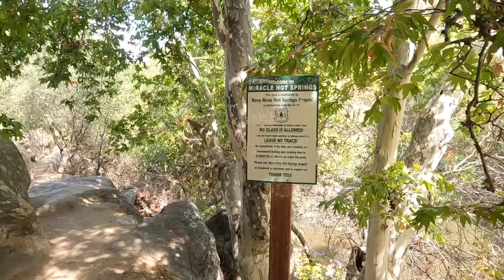Sequoia National Park, Lake Isabella, & Miracle Hot Springs!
Sequoia National Park 0:00
Sequoia RV Resort 0:28
Hobo Campgrounds 0:57
Miracle Hot Springs 1:16
Lake Isabella  2:03
Drone Attacked by Bird 2:17